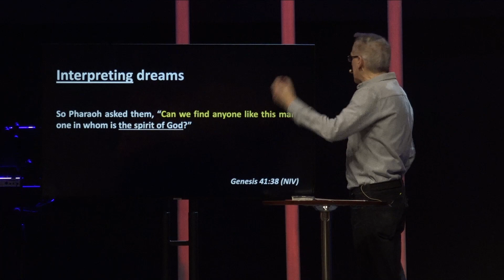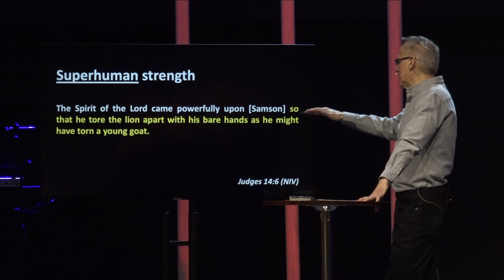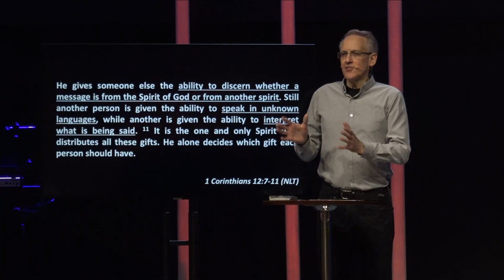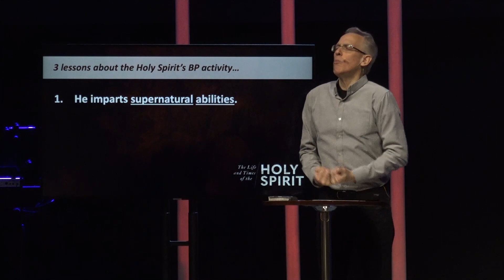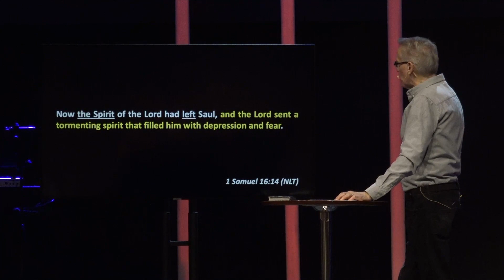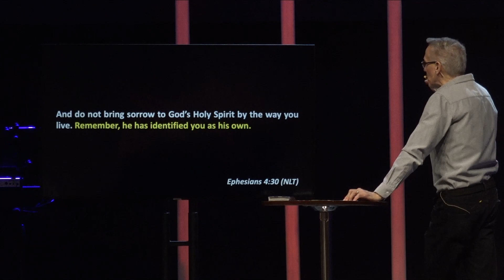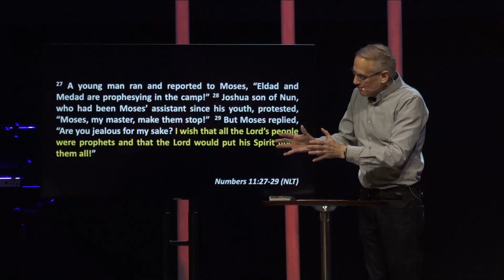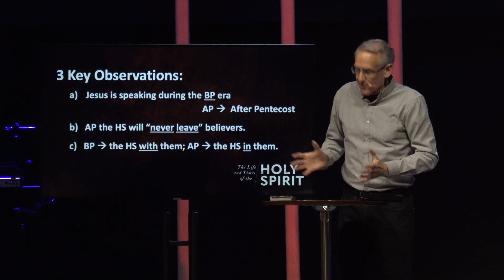The Life and Times of the HOLY SPIRIT // Part 2 (Message)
GETTING EMPOWERED //
As we learn from the Old Testament, the Holy Spirit has been active throughout history. Today we seek a fresh empowerment of the Holy Spirit in our lives.